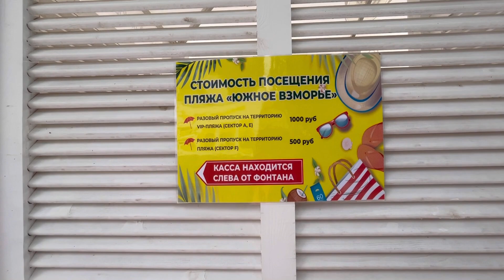Самая вкусная шаурма в Сочи. Ищем новый пляж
Поехали в Адлер искать новые пляжи🌴 А нашли самую вкусную шаурму🌯 Море немного бушует, зато волны мне очень нравятся 🌊

Практически все пляжи курорта бесплатные, платить необходимо только за аренду пляжного инвентаря. Но есть и пляжи, где придется оплатить и вход.

Путеводитель по другим пляжам Сочи и Адлер
Бесплатный вход:

Ривьера
📍Адрес: Ривьерский переулок, 4/5
⛱Аренда шезлонга - 350р/день

Альбатрос
📍Адрес: Политехническая, 78
⛱Аренда шезлонга - 250р/день
Маяк
📍Адрес:Центральная набережная, район Южного мола
⛱Аренда шезлонга - 350р/день
Приморский
📍Адрес: Центральная набережная, район гост. Приморская
⛱Аренда шезлонга с зонтом - 600р/день

Роза Хутор
📍Адрес: Адлер, Имеретинская низменность
⛱Аренда шезлонга с зонтом - 500р/день

Radisson CONGRESS
⛱Аренда шезлонга - 600р/день

Южный 2
📍Адрес: Адлер, Просвещения, 156в
⛱Аренда шезлонга - 150 р/день
Пляж Курортного городка
📍Адрес: Адлер, ул. Просвещения
⛱Аренда шезлонга с зонтом - 150р-250р/день
💸Платный вход💸
Delmar Beach
📍Адрес: Приморская, 3/9
⛱Вход + лежак: шезлонг - от 1500р/день, ракушка - от 4000р/день
Жемчужина
📍Адрес: Черноморская, 3
⛱Вход + лежак: будни 1000р/день, выходные - 1400р/день
Мандарин
📍Адрес: Адлер, Бестужева 1/1
⛱Вход - 350р/день

VinoGrad
⛱Вход: 2000 р., аренда бунгало - 4000р/ден

🚶🏽‍♂️Как добраться:
Из Сочи
Быстро и Комфортно на электропоезде ЛАСТОЧКА, остановка «Адлер»
Билеты можно купить онлайн, на вокзале в кассе или в поезде - во время поездки ходит контролер, оплата наличкой или картой.
Из Адлера
Прийти на Имеретинскую набережную, напротив Олимпийского парка
🚗Каршеринг в Сочи (аренда машины)